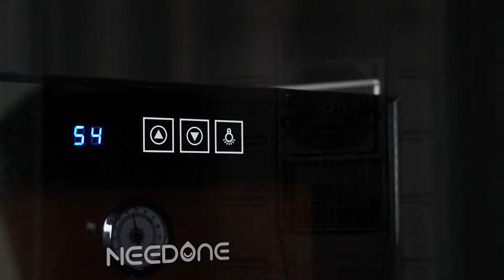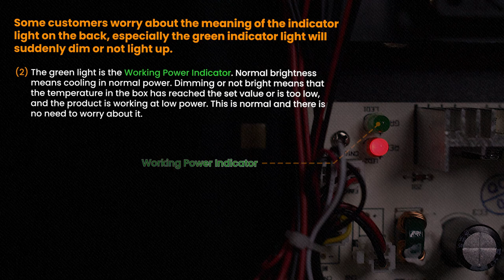A. Cigar Humidor Temperature Issues & Solutions - suitable for refrigeration models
A. Low-temperature issues & solutions
A-1 Refrigeration principle of cigar humidor
A-2 The temperature in the cooler is too low / Can't adjust to set temperature
A-3 Poor cooling/performance
A-4 Indicator lights